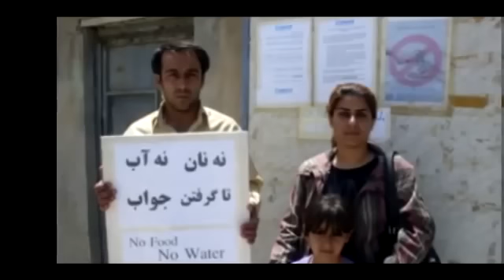Iranian asylum seekers on hunger strike outside UNHCR office in Athens - Greece August 2010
Iranians, one with his mouth sewn shut, went on hunger strike on 28th July after their asylum applications were rejected.

Giorgos Tsarbopoulos, head of the Athens UNHCR office, said the refugees' despair 'stems from the enduring problems of the asylum system.'

 Tsarbopoulos said the UN refugee agency would resume its role in assessing asylum applications if the government re-establishes appeal committees.

Upon arriving at Greece, Iranians who are seeking political asylum are given a Red Card. This card identifies them as someone whose application for political asylum is pending.

Every six months, these cards must be renewed to keep their asylum applications current and valid.

The Greek police regularly abuses and mistreats the refugees and openly accepts bribes to expedite the renewal process.

The Greek officials have openly expressed to Iranian refugees that because the Greek government has close political and economic ties with the Islamic Republic, it is unable to approve the refugees' applications for asylum.